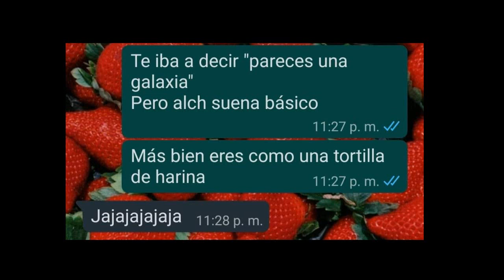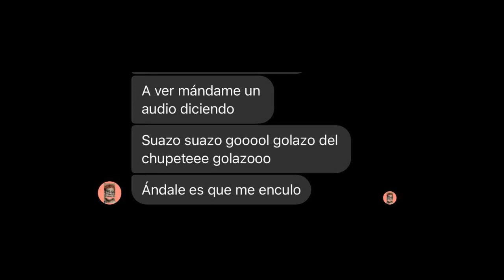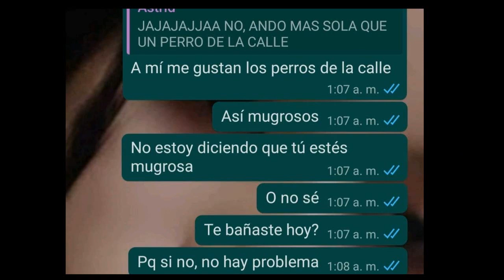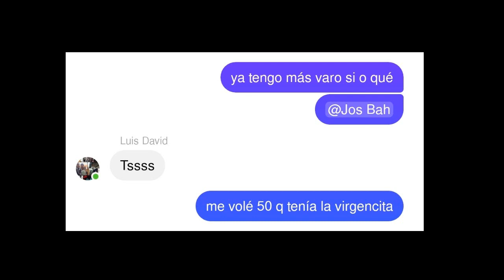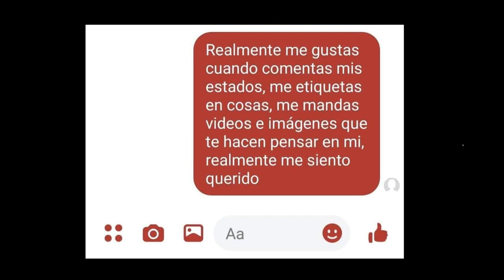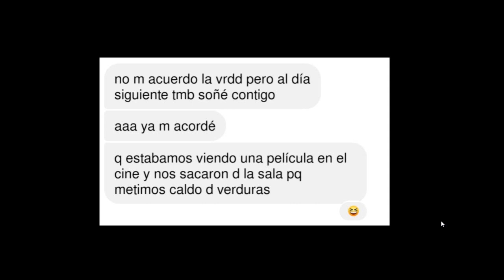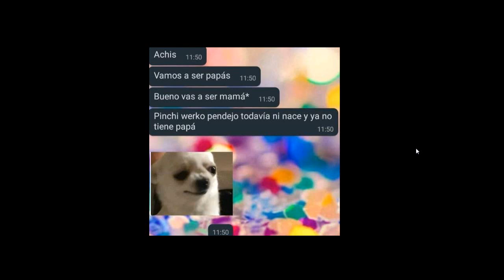LAS CONVERSACIONES MAS GRACIOSAS DE WHATSAPP